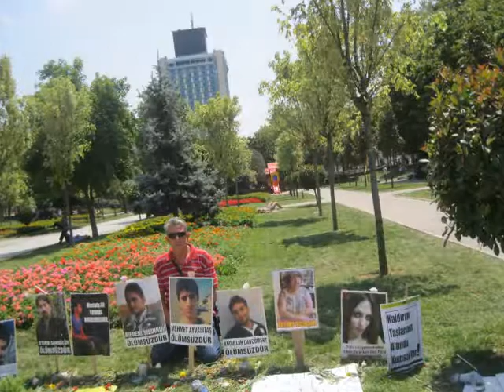BERKANT- KIRMIZI RUJ